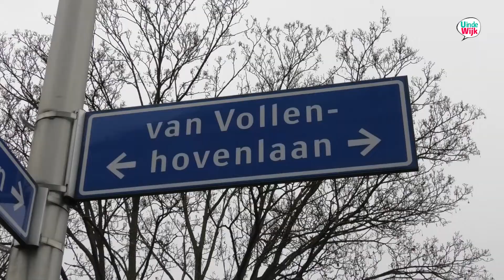Kleine Geschiedenisles Van Vollenhovelaan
Deze week opnieuw een Kleine Geschiedenisles van Hans-Peter Lassche. Onderwerp: Cornelis van Vollenhove (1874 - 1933) van de gelijknamige straat in Kanaleneiland. Van Vollenhove was hoogleraar in Leiden en in de hele wereld vermaard vanwege zijn kennis van het adatrecht: het rechtssysteem dat in de koloniën bestond naast het Nederlandse. ’Niet een spectaculair leven, maar wel prodcutief.’